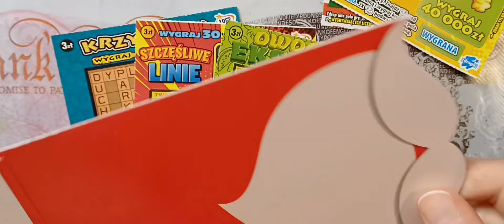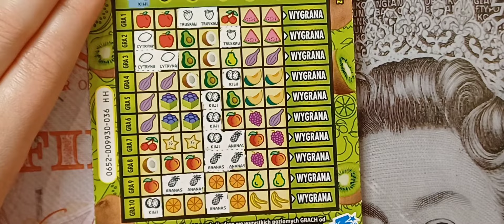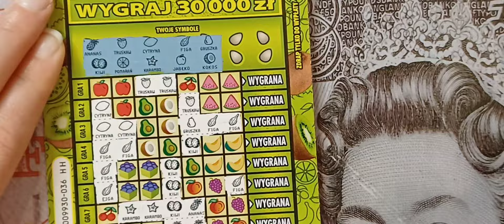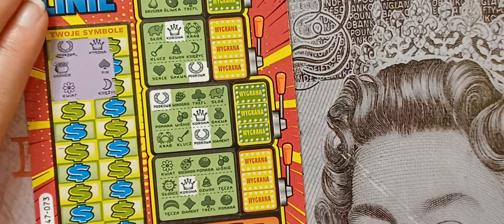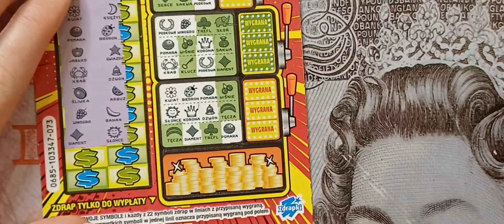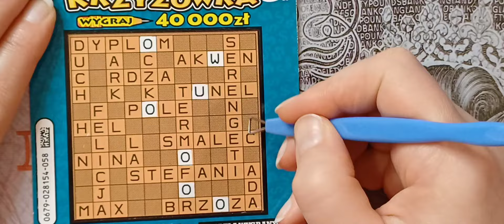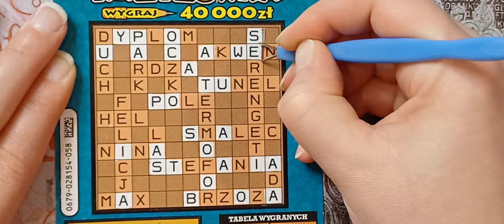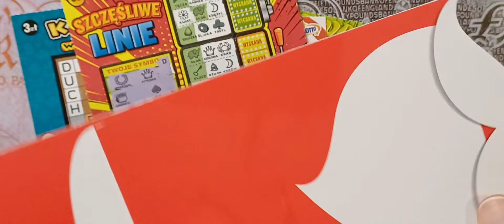zdrapki Z dedykacją dla Pani z Lotto 🥰🫶 jest wygrana 💸 i jest dużo mojego komentowania, jak to ja🤣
Chcesz nam pomóc w rozwoju kanału to proszę zostaw 👍🏻, komentarz lub suba 🥰

M&M 😁🖤💎👐🏻

Jeżeli chcesz się z nami podzielić wygranymi w lotto napisz do nas mail 👇🏻